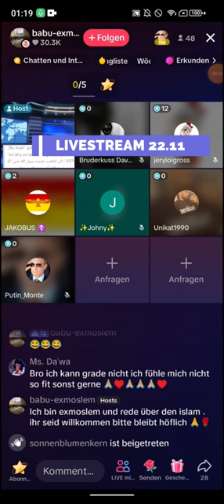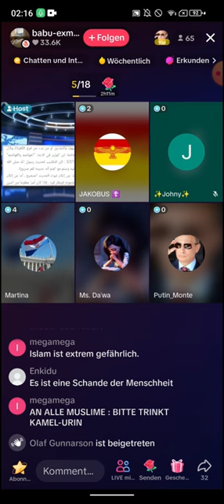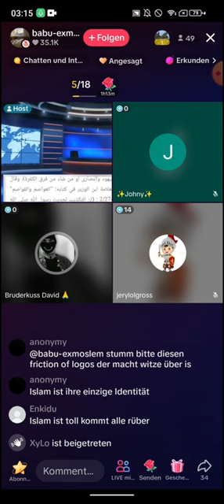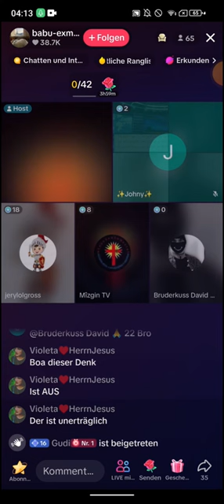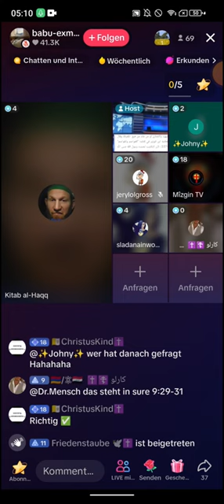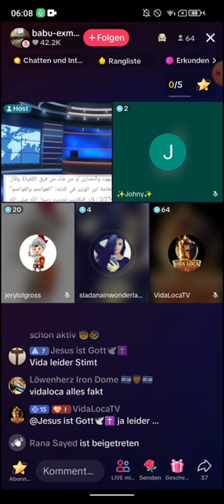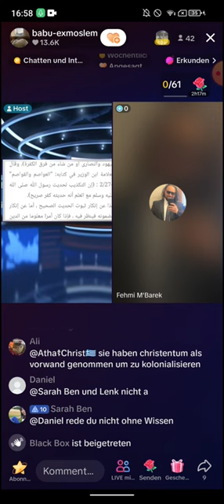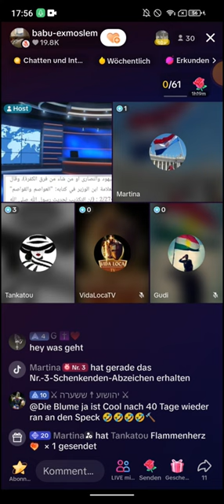Babu Ex Moslem ❗❗ 22.11 | ESKALATION | Ich kann mich schwer beherrschen bei so nem Thema!😡